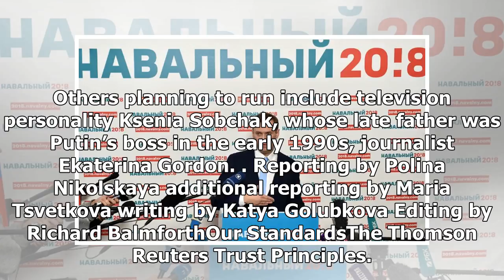TODAY NEWS - Putin critic navalny delete the first obstacle in the bid for the Presidency of the Ru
TODAY NEWS - TODAY NEWS - Putin critic navalny delete the first obstacle in the bid for the Presidency of the Russian Federation

MOSCOW Reuters Russian opposition leader Alexei Navalny on Sunday cleared the first hurdle towards taking part in next year’s presidential election, even though the central election commission has previously ruled him ineligible to run. Navalny, 41, is a fierce opponent of President Vladimir Putin, who is widely expected to win reelection in March, extending 17 years in power. A veteran campaigner against corruption among Russia’s elite, he won the initial support of 742 people at a gathering in...